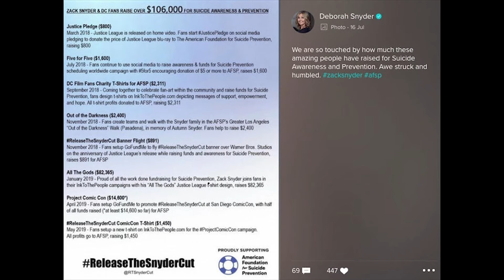Entérate todo lo nuevo que trae La Liga de la Justicia 2, o Zack Snyder Cut, en español.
Liga de la Justicia 2, o Zack Snyder Cut, o Justice League de DC Comics: trailer, argumento, y novedades en español, de la nueva película de Warner Brothers y HBO Max.